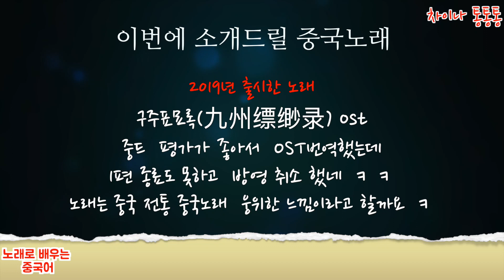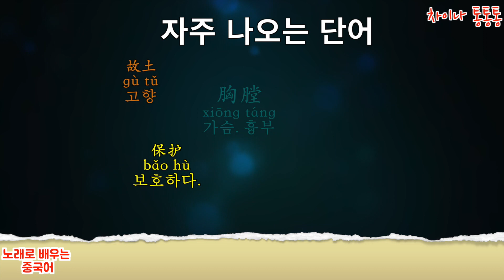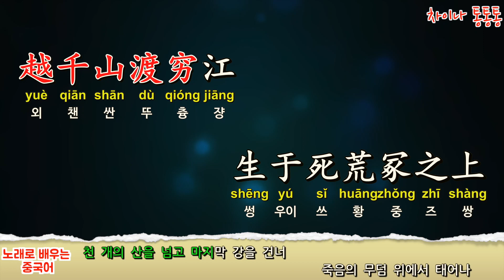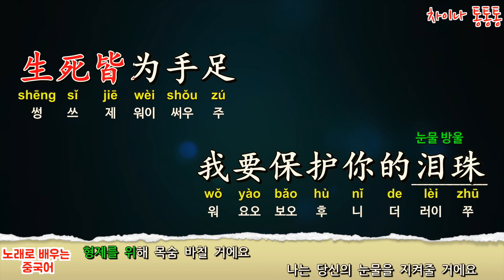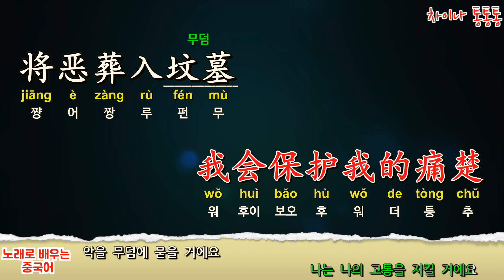[Chinese song / 중국노래] 秣马 (말마) 아운알(阿云嘎) 구주표묘록(九州缥缈录) ost/가사/해석/한글발음/병음 /拼音/Lyrics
[Chinese song / 중국노래] 秣马 (말마) 아운알(阿云嘎) 구주표묘록(九州缥缈录) ost
구주표묘록(九州缥缈录) ost
소설이 엄청 재미있습니다  . ㅋ

1. 곡 신청시  유튜브 링크 함께  남겨 주세요
2.가사 번역은 직역/의역을 합니다
3. 동영상 제작 시간이 오래 걸립니다
4.매 회원님들 신청곡 곡곡마다 소중하다고 생각합니다 메모는 해놓았지만  출근에 제작에 가끔씩  까먹는 경우가 있습니다